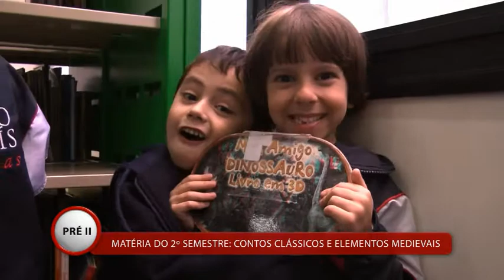Contos Clássicos e Elementos Medievais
Alunos do Pré II do Colégio São Luís estudam os contos clássicos e elementos medievais na Biblioteca do CSL.